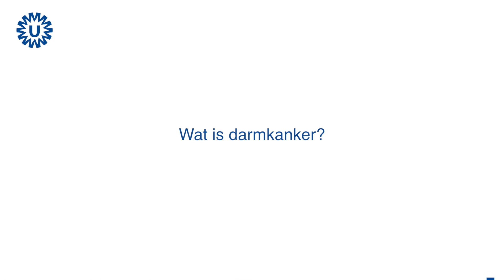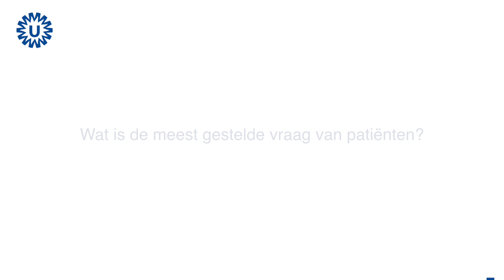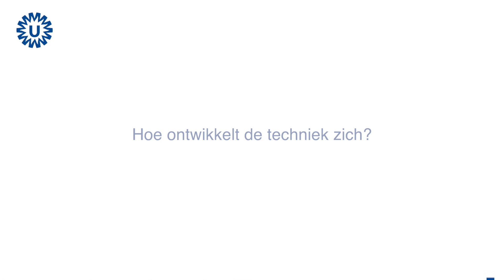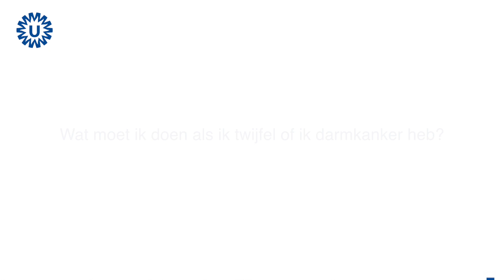Vraag & Antwoord over darmkanker door Frank Vleggaar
In maart darmkankermaand 2017 stelden mensen via social media vragen over darmkanker. In deze video geeft maag,- darm- en leverarts Frank Vleggaar antwoord.